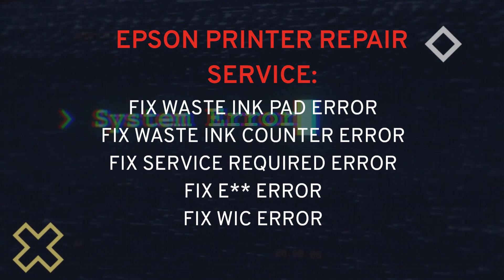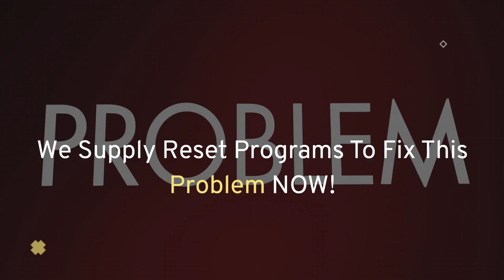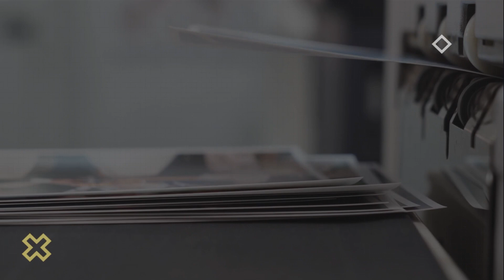Epson Et Series ET M1100 WIC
Epson ET Series   ET M1100

You can reset your printer within a few minutes of visiting our